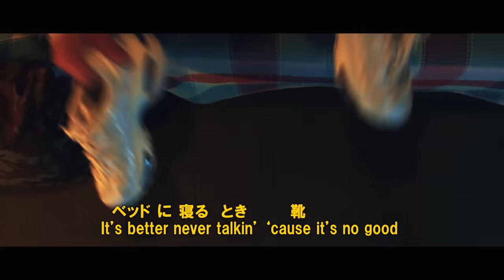MONKEY MAJIK × 岡崎体育 / 留学生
ドラマの共演をきっかけにコラボが実現！！日本語と英語のダブル・ミーニング楽曲！！
2019年3月6日発売 ALBUM"COLLABORATED"収録

80’sテイストのダンサブルなサウンドにのせた歌詞は「英語に聞こえる日本語、日本語に聞こえる英語」をテーマにしたトリックソング。

アメリカの学生街を舞台に、シュールなドラマシーンも入れ込んだダンスMV。
MONKEY MAJIKはダンスパーティーに呼ばれた外注バンド、岡崎体育は日本語歌詞の世界の通り日本から留学してきた学生の設定。
最初は内気で人前で恥ずかしくて、うまく溶け込めずにいる留学生の岡崎体育だが...ぜひお楽しみに！

▼コラボレーションアルバム情報
‹タイトル› COLLABORATED (読み：コラボレーテッド)

‹収録内容›
●CD
M1：ウマーベラス / MONKEY MAJIK × サンドウィッチマン
M8：クリスマスキャロルの頃には -NORTH FLOW- / MONKEY MAJIK × 稲垣潤一 × GAGLE
M9：A.I. am Human -TOSHIKI KONDO Ukulele ver.-
M10：Tokyo lights -AmPm remix-
M11：ウマーベラス -TeddyLoid remix-

●DVD / Blu-ray
「ウマーベラス」 Music Video
「クリスマスキャロルの頃には -NORTH FLOW-」 Music Video
MONKEY MAJIK スペシャルインタビュー

‹形態›
・CD + DVD：AVCH-78113/B
・CD + Blu-ray：AVCH-78114/B
・CDのみ：AVCH-78115

▼「MONKEY MAJIK Road to ～花鳥風月～」公演情報
●“花” 仙台公演
2019年4月29日(月・祝)　【宮城】東京エレクトロンホール宮城

●“鳥” 東京公演
2019年8月12日(月・祝)　【東京】中野サンプラザ

●“風” 福岡公演
2019年12月15日(日)　【福岡】福岡国際会議場 メインホール

●“月” 大阪公演
2020年2月29日(土)　【大阪】NHK大阪ホール